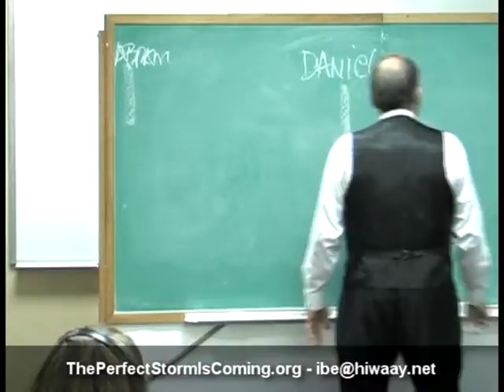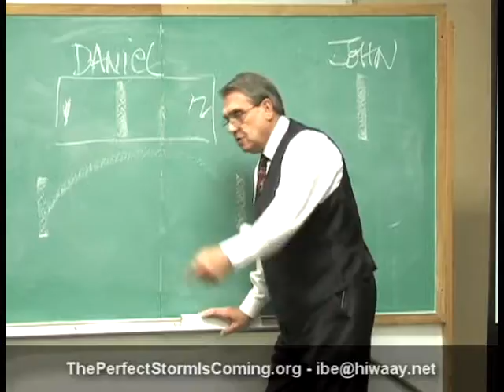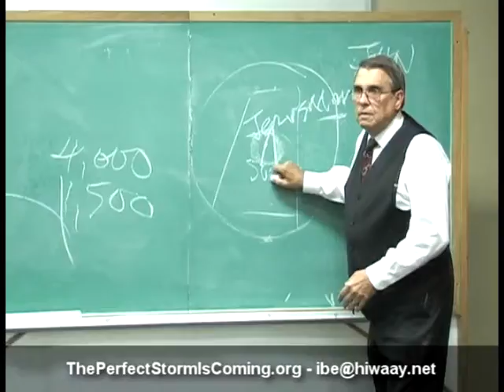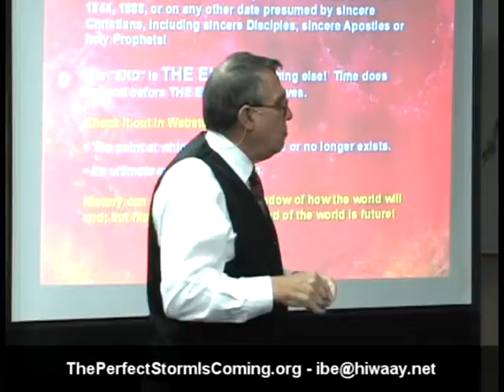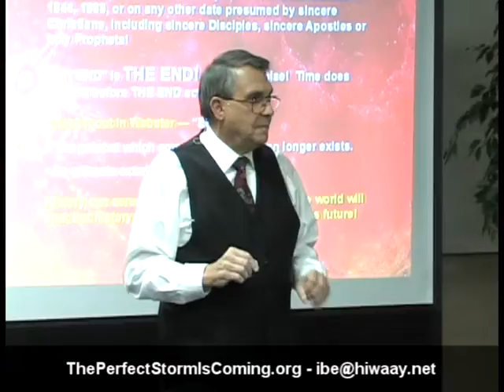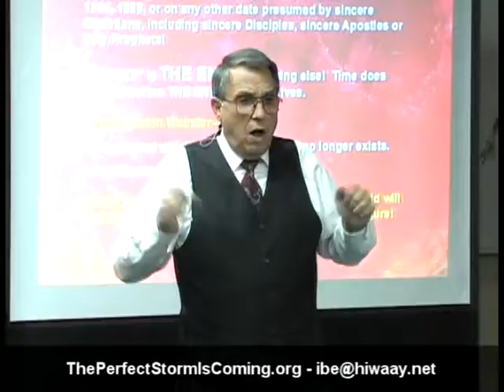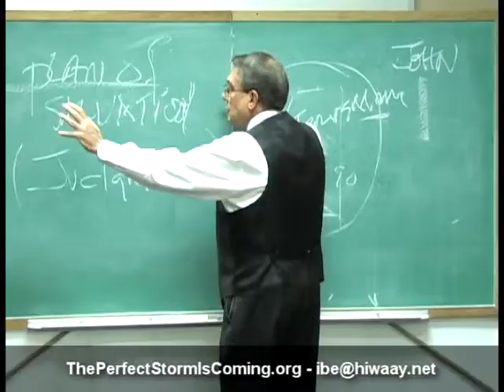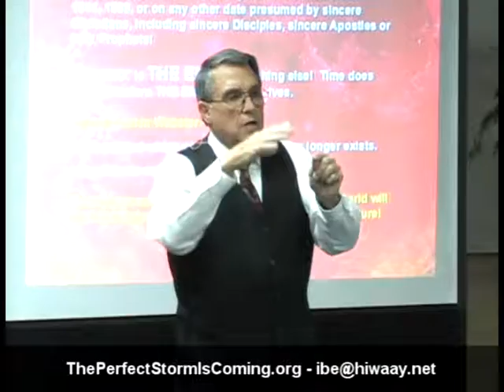Charles Wheeling Prophecy Seminars - Taking away the daily PT.2, 1 of 5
This is part 2 of Pastor Charles Wheeling's prophecy seminar dvd titled "Taking Away The Daily". This is the property of Pastor Charles Wheeling, his prophecy seminars collection, and Inspiration Books East (IBE). I am only a Christian helping to spread a message I believe needs to be heard by anyone and everyone who will listen.